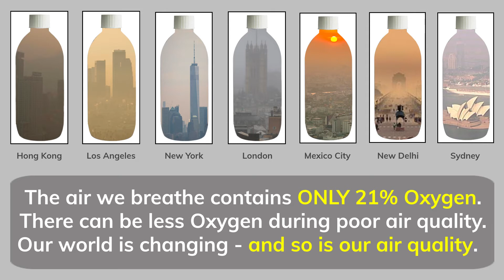What if we bottled air from cities like we bottle water? | breathe​ oxygen​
What if we bottled air from cities like we bottle water? Boost Oxygen is portable and convenient 95% Pure Oxygen for all-natural respiratory support.

Boost Oxygen 95% Pure Oxygen products -